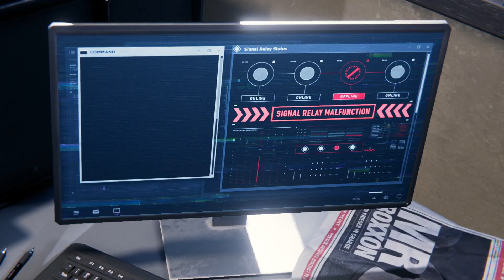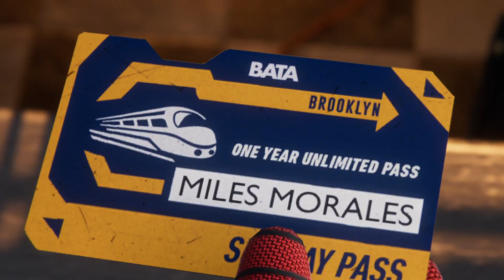Spider-Man: Miles Morales [PC] | Part 3 - Meeting Uncle Aaron